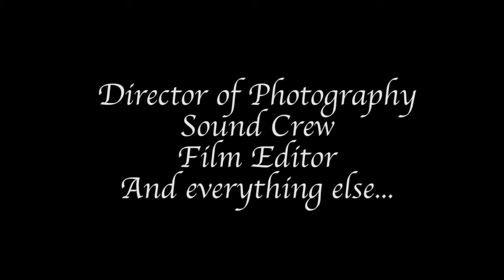"Dog Days" - An Award-Winning Short Film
THANKS MR. CRONIN!! For suffering through some cringe moments during your class, both AP Lit and MTL. So, in honor of the rather interesting days in your class, here's a little film to commemorate those times...

- Gabby

P.S. the title is a bit of a lie, sorry